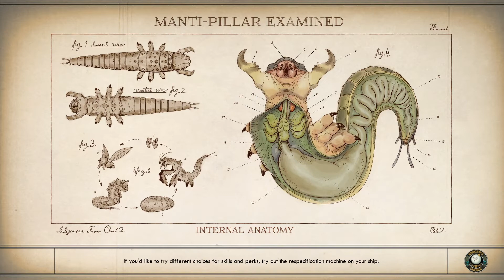Edgewater city | The Outer worlds | Part 2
The Outer Worlds is a scifi game made by Obsidian the same developers who made Fallout New Vegas it's an rpg game where you have to save the colonists onboard a long forgotten ship called the hope from which the hero of this playthrough MR Jenkyls was freed from and it is now his mission to embark upon a epic journey to free the rest of the colonists.

this originally was part 3 but the recording of part 2 was corrupted.